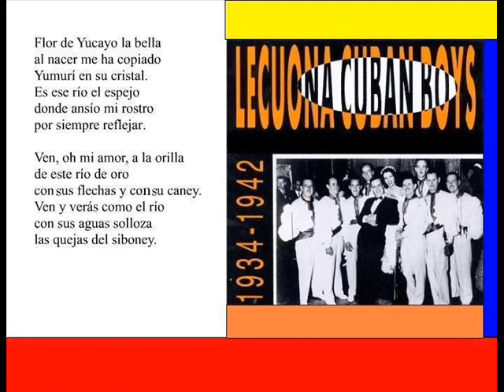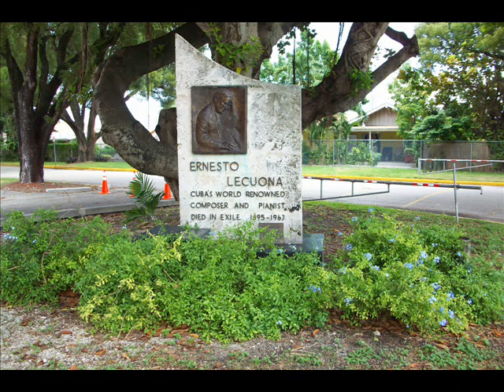FLOR de YUMURI (lecuona cuban boys) 1937